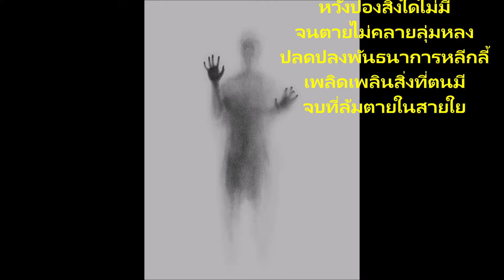ชีวิตที่สอง บรรพที่ 161 วันที่ 28-30 กรกฎาคม 2564 ห้อง ภาค3 ปราณแห่งม้งกร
บรรพที่ 161
28-30 กรกฎาคม 2564
ห้อง ภาค3
ปราณแห่งม้งกร

ทำงานอยู่ตรัง 6 ปี ที่นี่เกิดเรื่องราวมากมาย ว่างๆอาจจะเล่าให้ฟัง
ที่จริงแล้ว ผมทำงานทั่วภาคใต้ 14 จังหวัด ไล่ลงไปตั้งแต่ชุมพร จรด ยะลานราธิวาส นะครับ แต่สำนักงานของผมอยู่ตรัง
หลังจากผมเบื่อหน่ายกับการเดินวิ่ง ผมก็เริ่มหาแนวทางอื่นในการออกกำลัง ค้นหาในจังหวัดตรังว่า มีที่ไหนเขาสอนมวยจีนหรือชี่กงบ้าง แต่ปรากฏว่า ไม่มี แปลกมาก ตรังคนจีนเยอะน่าจะมีที่สอน
ไม่มีก็ไม่เป็นไร กูฝึกเองก็ได้
มาเยาวราช ซื้อทั้งหนังสือ ซื้อทั้งวีดีโอเทป  CD ทั้งชี่กงและมวยจีนมาฝึกเอง ลองมาฝึกศาสตร์ของจีนโบราณดูบ้าง ผมเริ่มที่พวกชี่กง หรือลมปราณก่อน เพราะมันง่าย หลังจากนั้นผมถึงฝึกมวยจีน
พบว่า ชี่กงมันไม่ถูกจริตกับผมนัก เพราะมันมีการเคลื่อนไหวน้อยไป แต่ถึงยังไง ผมก็ได้ ชี่กงประจำตัวมาชุดหนึ่ง
ชี่กงนี้ ผมฝึกจากหนังสือเล่มเล็กๆเล่มหนึ่ง จำไม่ได้ว่ามันเรียกว่าอะไร ในนั้นเขาจะฝึกไปด้านซ้ายด้านเดียว ผมเลยดัดแปลงมาให้มันเป็นทั้งด้านซ้ายและขวา เพราะคิดว่า ปราณในร่างกายเราน่าจะหมุนเวียนซ้ายขวาให้สมดุลกัน(สงสัยผมอ่านกำลังภายในมากไปไหม) ผมตั้งชื่อให้มันว่า
หลังจากนั้น ผมเริ่มฝึก มวยไท่เก็กสกุลหยาง ซึ่งแพร่หลายในเมืองไทย เริ่มฝึกมวยไท่เก็กสกุลหยาง 81 ท่า ฝึกตามทั้งหนังสือและวีดีโอ แต่คิดว่า มันนานไป และมีท่าที่ดูเหมือนจะซ้ำกันมากไป เลยมาลองฝึกแบบสั้น ไท่เก็ก 24 ท่า ก็ไม่พอใจอีก มันสั้นไป เพราะมันรำไปด้านเดียว เลยดัดแปลงเป็นรำไปสองด้านทั้งซ้ายและขวา เพื่อความสมดุลของร่างกาย
ในช่วงแสวงหา ผมมาสวนลุมฯ มาดูเขาออกกำลังกัน มีมากมาย เคยไปขอเขาฝึกโยคะ เคยไปขอเขาฝึกมวยแปดทิศ แต่อย่างว่า ผมทำงานทางใต้ ไม่มีเวลาที่จะมาร่วมฝึกกับพวกเขา
ผมมาสวนลุมฯอีกหลายครั้ง ครั้งหนึ่ง จำได้ว่า เห็นชายหนุ่มคนหนึ่ง รำมวยอยู่คนเดียว ตอนนั้นผมไม่รู้ว่า เป็นมวยไท่เก็กสกุลเฉิน ผมดูแล้วชอบ เลยขอเรียนกับเขา เขาตกลง แต่ผมบอกว่า ผมอยู่ตรัง ไม่สามารถจะมาเรียนได้ เดือนหน้าถ้าผมลงมากรุงเทพ ผมขอถ่ายวีดีโอแล้วไปฝึกเองได้ไหม เขาตกลง
อีกเดือนถัดมา ผมลงมาถ่ายวีดีโอเขาไว้ เอากลับไปฝึกเองที่ตรัง เขาชื่อ ชลิต ผมถือว่า เขาเป็นอาจารย์ของผม แม้ว่า เขาไม่เคยสอนผมก็ตาม
ระหว่างฝึก ตอนนั้นมีหนังในทีวีเรื่องหนึ่งชื่อ ไท่เก็กหมัดทะลุฟ้า พระเอกรำมวยสวย ผมชอบ พระเอกชื่อ หยางลู่ซาน ไปเรียนไท่เก็กจากสกุลเฉิน(แต้จิ๋วออกเสียง ตั้ง ซึ่งเป็นแซ่ของผม) หยากลู่ซาน ดัดแปลงมาเป็นมวยไท่เก้กสกุลหยาง
ตามประวัติ หยางลู่ซาน ไม่เคยแพ้ใคร มีครั้งเดียวที่สู้เสมอกับ ตงไห่ชวน เจ้าของมวยแปดทิศหรือปากัว ผมดูหนังเรื่องนี้ ชอบท่าไหน ก็เอามาดัดแปลงเข้ากับมวยจีนที่ผมฝึก และยังมีอีกหลายท่าที่ผมเห็นในหนังกำลังภายในอีกหลายเรื่อง ผมก็เอามันมามั่วเข้ากับมวยจีนของผม
ผมตั้งชื่อให้มันว่า
“มวยไท่เก็กสกุลกู”

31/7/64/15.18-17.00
1/8/64/11.00

ลุ่มหลงติดยึดโยงใย
หลงใหลตัวตนหม่นหมอง
ติดกับความคิดมุมมอง
หวังปองสิ่งใดไม่มี
จนตายไม่คลายลุ่มหลง
ปลดปลงพันธนาการหลีกลี้
เพลิดเพลินสิ่งที่ตนมี
จบที่ล้มตายในสายใย